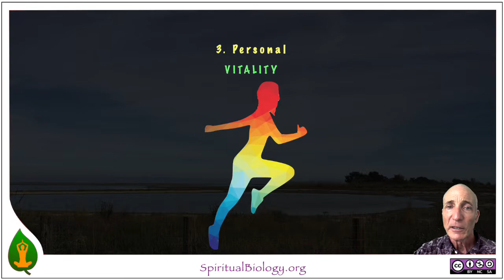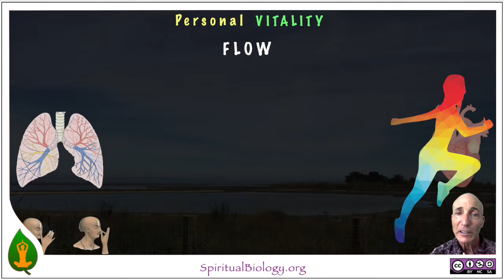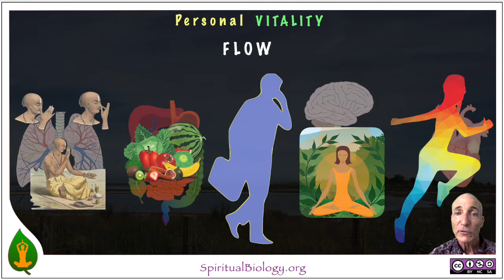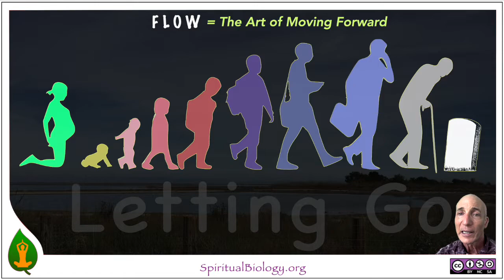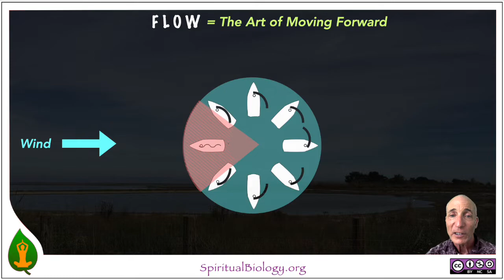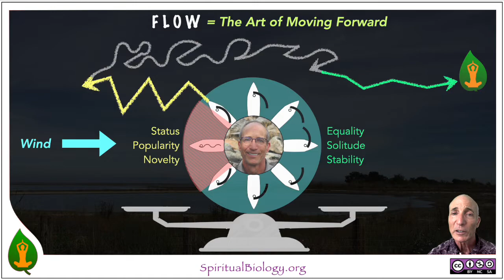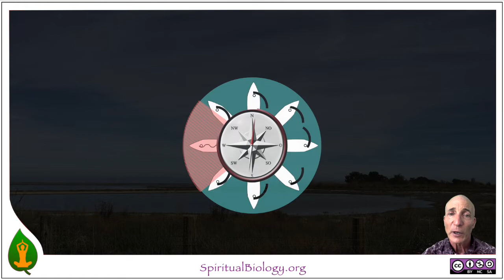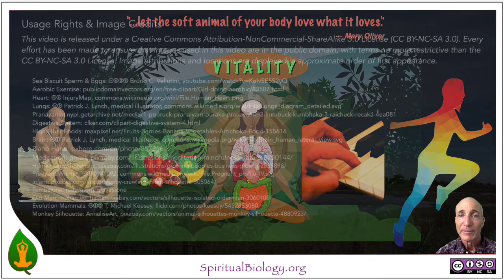Vitality 3 v.1: The Story of Personal Vitality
This video looks at the vitality that's most obvious and connects to our daily sense of fatigue or zest. As explored in the first video of the vitality series vitality and energy depend on flow. Flow of blood through the heart energizes the body. Flow of oxygen in the lungs keeps us alive. Flow of food through the digestive tract nourishes us. Flow of attention enlivens the mind.

Felt deep in the body, we can encourage flow and vitality with simple behaviors and contemplations. As we do, we find guidance to more authentic ways of living.

for more information and the free Mindful Biology curriculum.